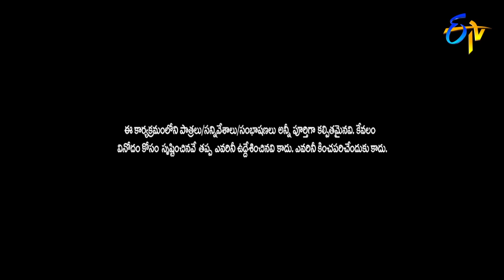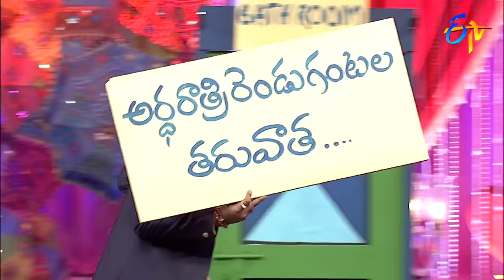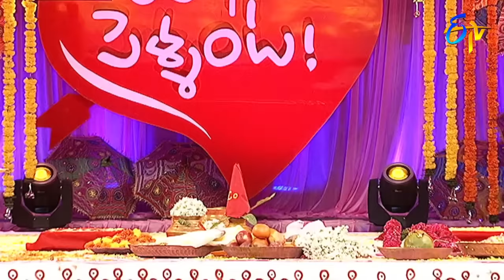Aha Naa Pellanta | Ugadi Special Event | 18th March 2018| Full Episode | ETV Telugu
On the occasion of Ugadi, celebrities from various shows come together to take part in the festival celebration.